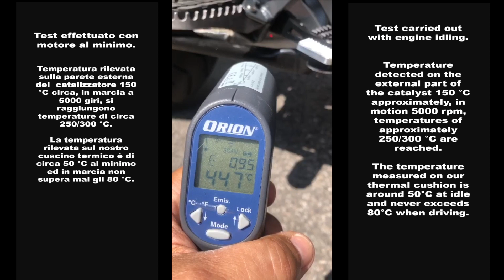Cuscino isolante catalizzatore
Durante l'utilizzo della nostra moto il catalizzatore raggiunge temperature di circa 250/300 °C.
Quando la temperatura esterna supera i 27/30 °C l'aria che viene a contatto con il catalizzatore raggiunge temperature molto elevate generando un fastidioso calore alle gambe del guidatore e del passeggero, delle volte insopportabile nei tratti autostradali.
Il nostro cuscino isolante, realizzato con speciali tessuti termici, trattiene il calore all'interno del cuscino mantenendo all'esterno una temperarura che non supera mai gli 80°C evitando l'elevato surriscldamento dell'aria circostante e il fastidioso calore alle gambe.
Il cuscino è ignifugo e waterproof, leggero e facile da montare senza dover effettuare nessuna modifica alla moto, una volta montato sulla moto diventa invisibile, per i primi 20km può rilasciare un leggero fumo.
NON DEVE ESSERE MONTATO CON IL NOSTRO SPOILER ANTI CALORE ART. ACC285
Compatibile con:

    R 1200 GS LC
    R 1200 GS ADV LC
    R 1250 GS LC
    R 1250 GS ADV LC

🇬🇧  Riding the catalyst reaches temperatures of around 250/300 °C.
When the outside temperature exceeds 27/30°C, the air that is in contact with the catalytic converter reaches very high temperatures, generating an annoying heat in the driver's and passenger's legs, which is sometimes unbearable on motorway sections.
Our insulating cushion, made with special thermal fabrics, retains the heat inside the cushion while maintaining a temperature that never exceeds 80°C on the outside, avoiding the high overheating of the surrounding air and the annoying heat on the legs.
The cushion is fireproof and waterproof, light and easy to assemble without having to make any modifications to the bike, for the first 20km it can release a slight smoke.